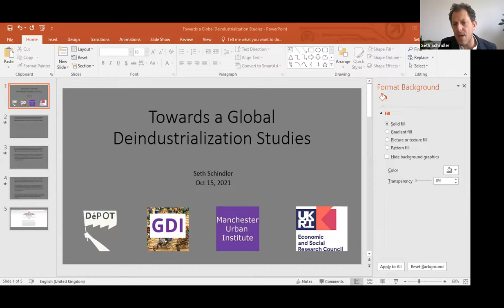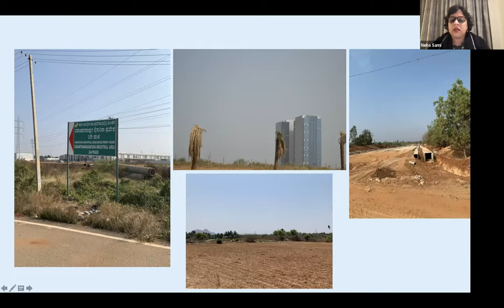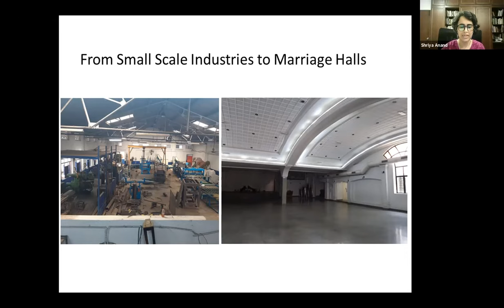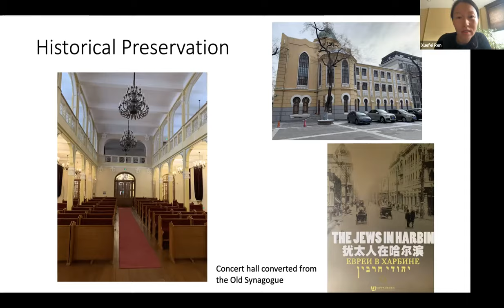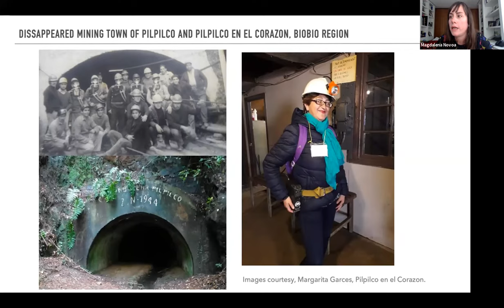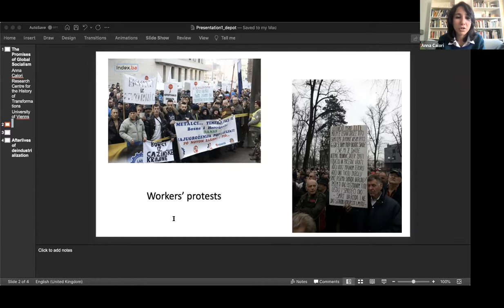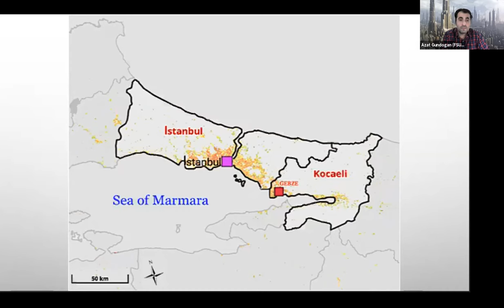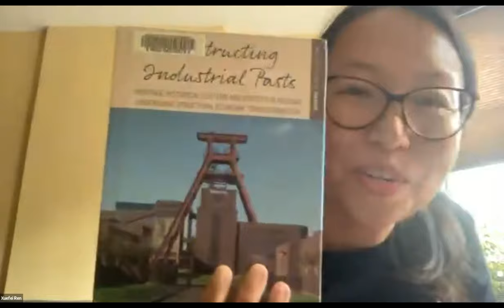Towards a Global Deindustrialization Studies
The third of DePOT's Fall 2021 roundtable series 'Rethinking Deindustrialization Studies,' held October 1 2021.

With Presentations from:

Stefan Berger (Chairperson), Ruhr University – Bochum
Seth Schindler, University of Manchester
 Max Rousseau and Tarik Harroud
Neha Sami and Shriya Anand, Indian Institute for Human Settlements
Xuefei Ren, Michigan State University
Magdalena Novoa Echaurren, University of Illinois
Owen Crankshaw, University of Bristol
Anna Calori, University of Jena
Azat Gündoğan, Florida State University

Cover Image: Demonstration by Réhon steelworkers, France 1984. Photo: Philippe Piacentini.